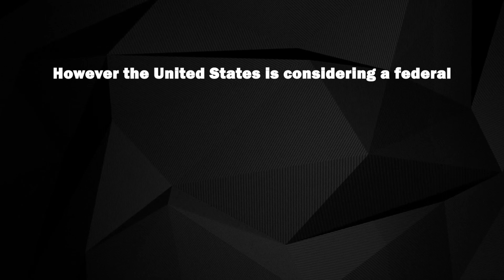Metaverse: A Digital Sanctuary for Mental Health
As the mental health crisis continues to escalate, exacerbated further by the COVID-19 pandemic, experts are looking towards the metaverse as a potential solution. The metaverse, a virtual world where people can meet and interact digitally, holds the promise of transforming mental healthcare by offering innovative avenues for prevention, diagnostics, therapy, education, and research.

0:00 Intro
0:06 Experts
0:10 The Metaverse
0:25 Mental Health Services
0:34 The United States
0:52 Screen Time
1:00 Intro

With the demand for mental health services surpassing available resources, the integration of technology-driven infrastructure has become increasingly urgent. This description explores the potential of the metaverse in addressing mental health challenges and highlights how virtual environments, gaming platforms, and virtual reality applications can play a crucial role in providing remote mental health support, promoting mindfulness, and combating stigma.